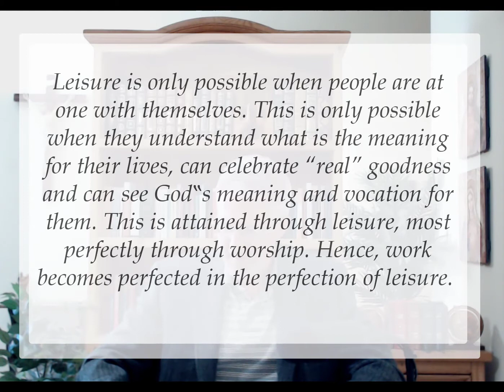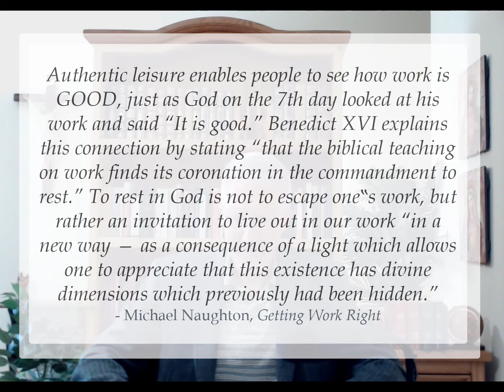Pearls Ep 76 Leisure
Leisure is intimately tied to this directive from God, "Be still and know that I am God."   But, there's more to "Be still" than just not doing things.